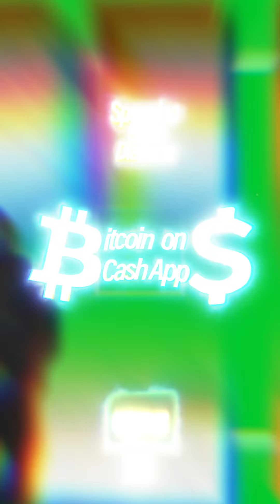Bitcoin on Cash App (Remix) - Spencino ft. 9into & Dialtone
Purchase You Bitcoin Tshirt Today!

Instagram.com/SpencerVibe
Instagram.com/KingSpencer100
Twitter.com/KingSpencer100
Facebook.com/KingSpencer100

HASHTAGS